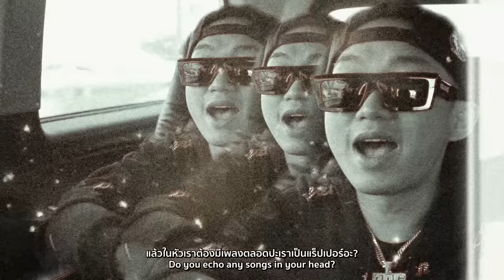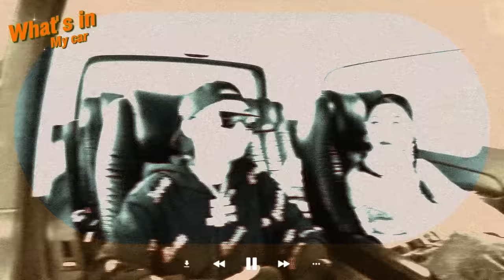What’s in my car ? ล้วงความลับ!! เรียลๆกับ ไดมอนด์ MQT!! Milky Praiya Ep.7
What’s in my car ? EP นี้ล้วงความลับกับแร็พเปอร์ชื่อดังของไทย Diamond MQT !!

กับคำถามสุดจึ้ง ที่ไม่มีใครรู้มาก่อน ที่นี่ที่เดียวเท่านั้น ตอนนี้ ไปดูเลยยย!!